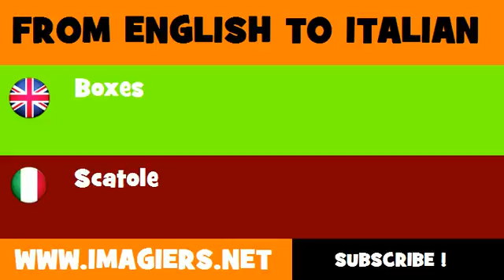FROM ENGLISH TO ITALIAN = Boxes